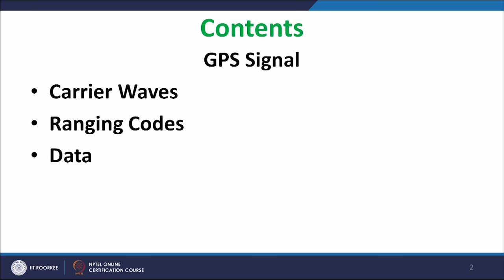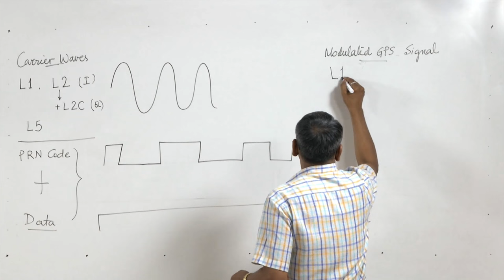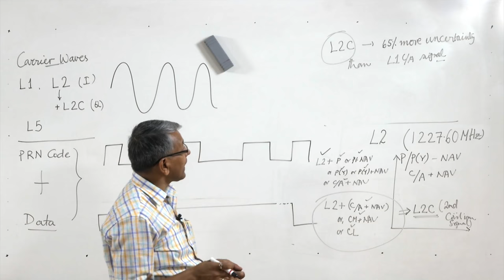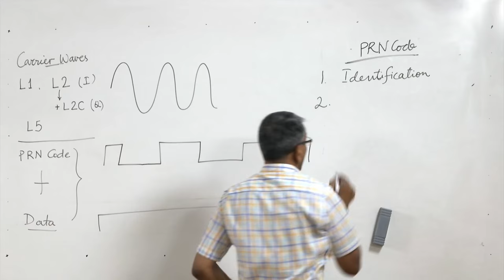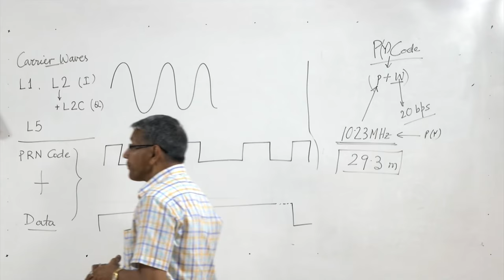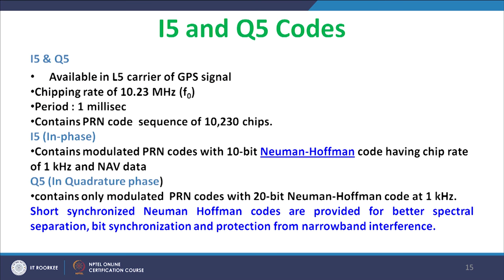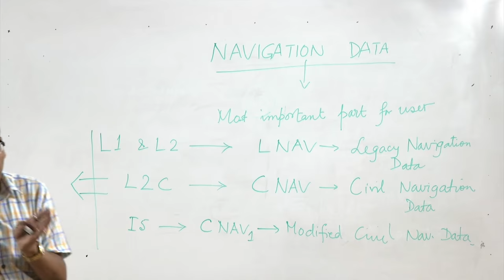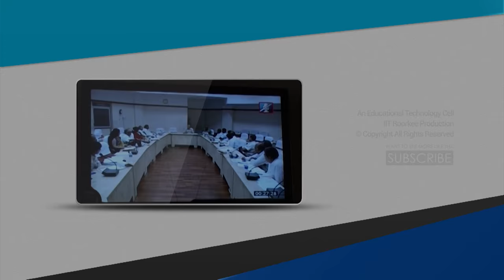GPS Signal (Civilian Perspective)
GPS Signal
(Civilian Perspective)